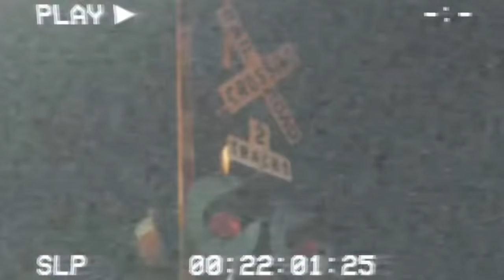Replacing My Girlfriend MOUTH WASH With NUMBING MOUTH WASH 😱 * HILARIOUS *